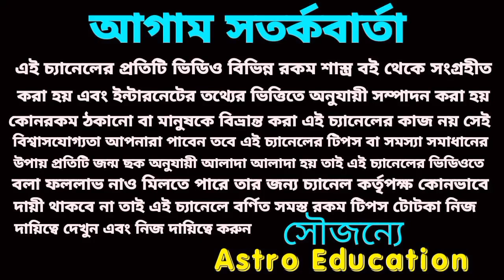কেদার যোগে 6 রাশির ধনবর্ষা!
এই ছয়টি রাশির ধনবর্সা হতে চলেছে